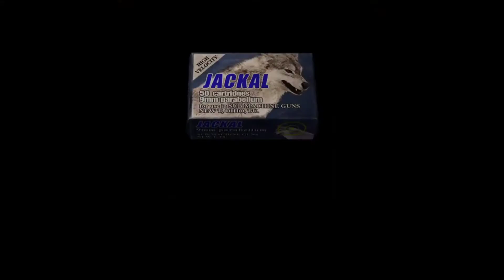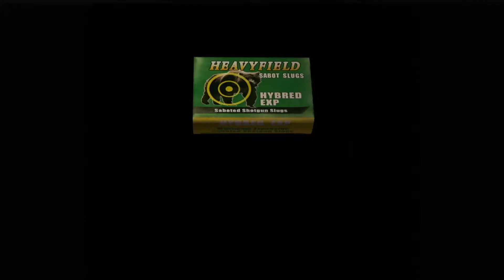Resident Evil 4 Randomized Part 3